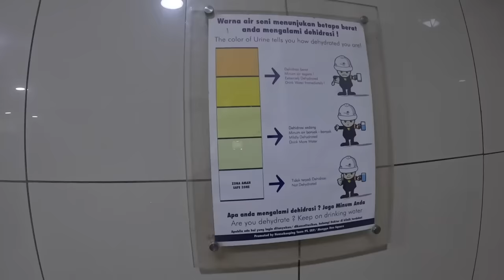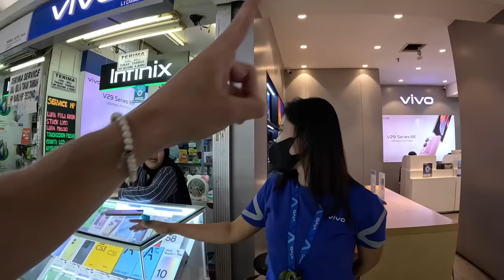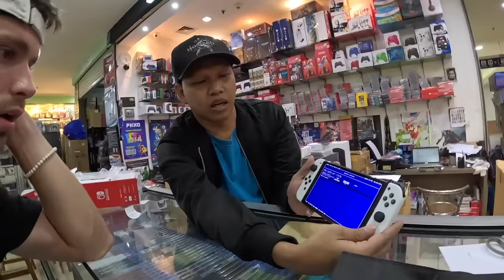I spent OVER $1000 in Jakarta’s largest fake Market (Iphone, Designer clothes, games and more)